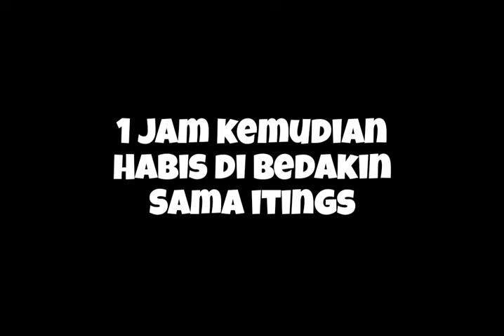KANGEN DENGERIN UKHTI CANTIK NGAJI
cep sanud silaturahmi ke fitri karna udah lama gitu gak denger fitri ngaji